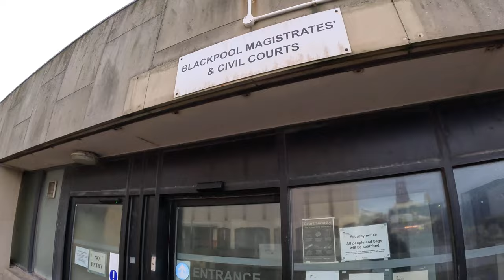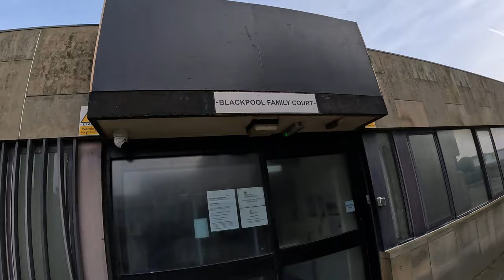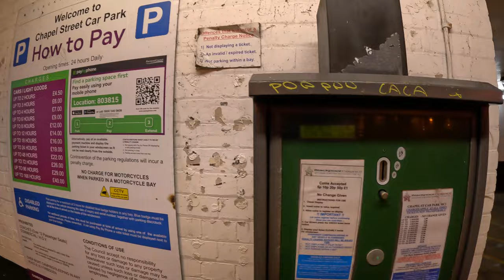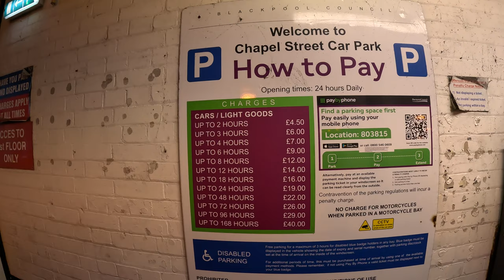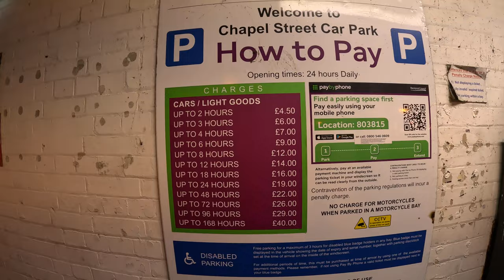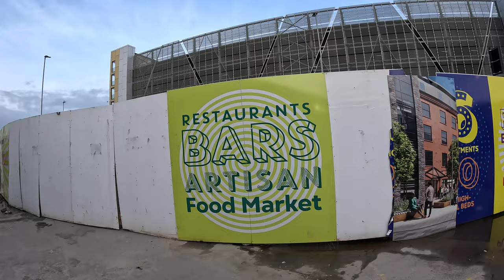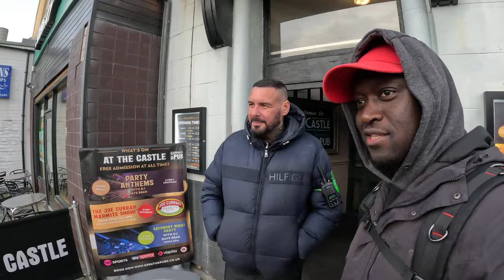Blackpool Abandoned Police & magistrate Court Buildings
Believed is a homeless person settled or shelters .Please check atmedia @ATMedia93 .